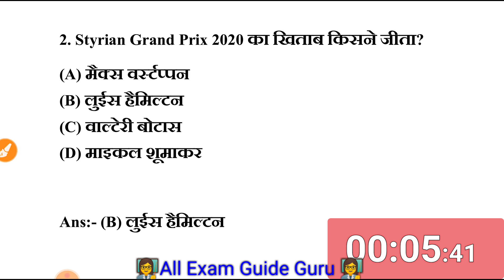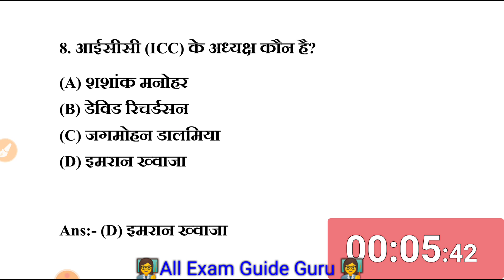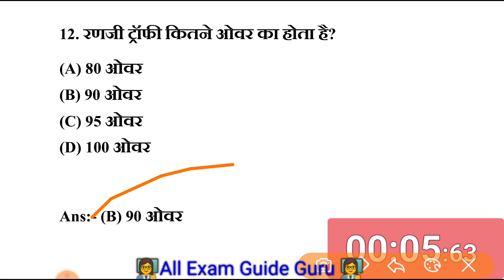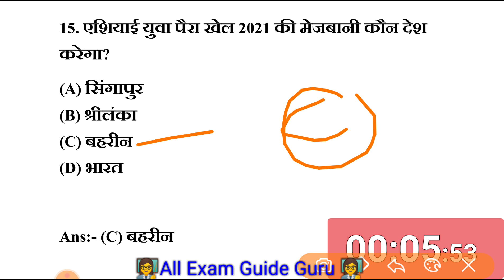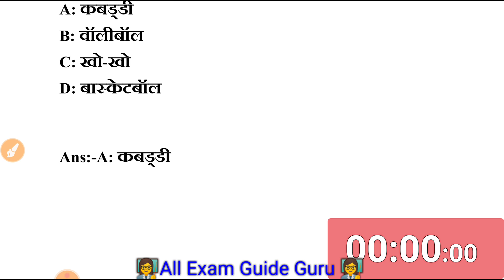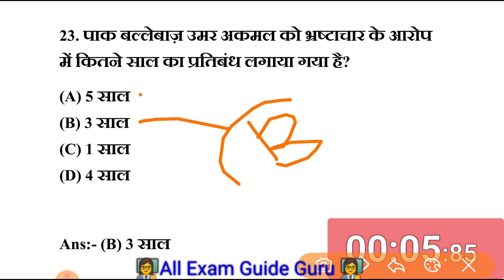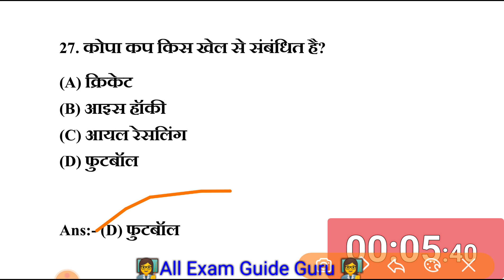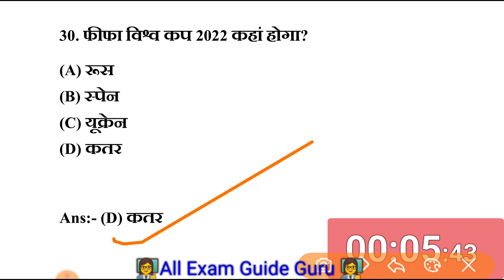Gk | General knowledge | Important gk questions and answers for competitive exams | Quiz Test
gk
general knowledge
basic gk
basic general knowledge
quiz
Gk 2020
Important gk
Quiz test
Competitive quiz